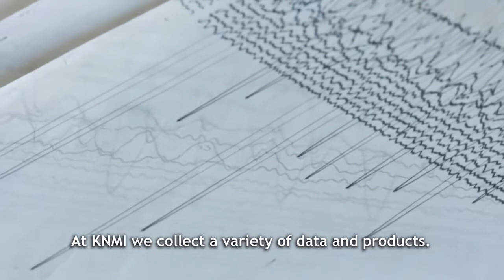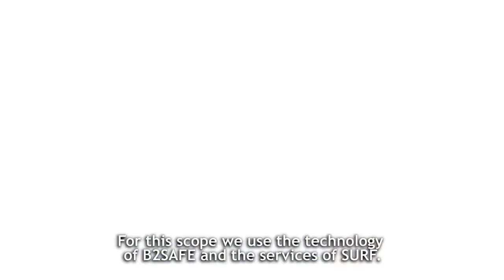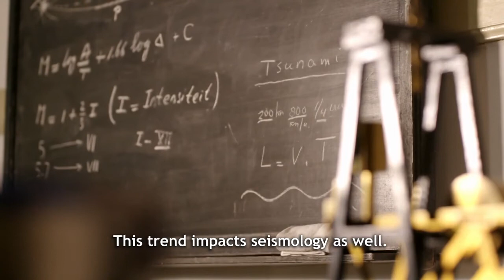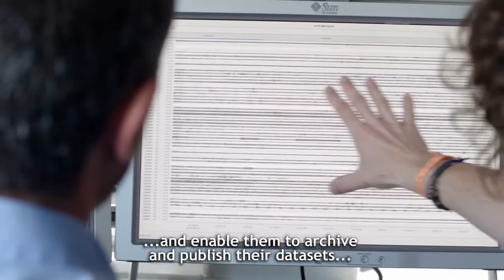SURF Data Services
Our Visualisation service allows you to visualise your own datasets on your desktop. This makes it easy to identify connections between data or gain other insight into your datasets. SURF offers a powerful remote visualisation service that combines high performance with ease of use.